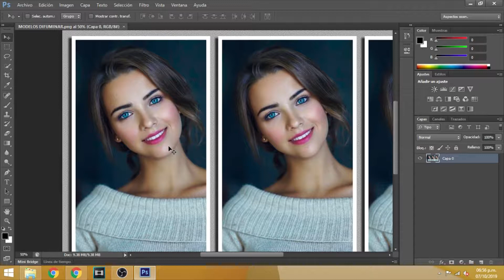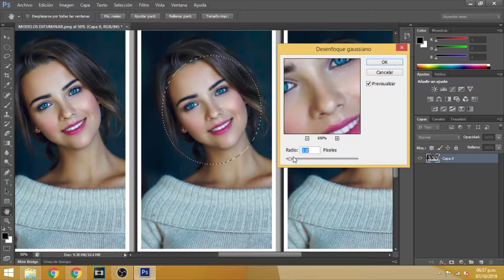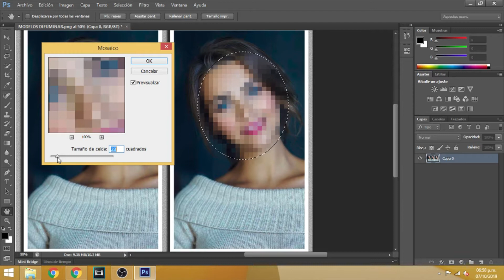COMO DIFUMINAR O PONER BORROSO EL ROSTRO CON PHOTOSHOP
COMO PONER ROSTRO BORROSO CON PHOTOSHOP
En esta ocasión aprenderemos a crear el efecto de rostro difuminado o borroso en tus fotos con ayuda del programa photoshop.

Espero que te sea de utilidad,ya que es muy sencillo de hacer,gracias por mirar el video.